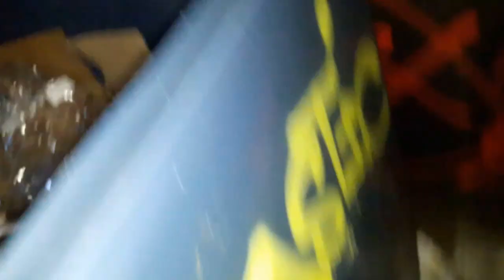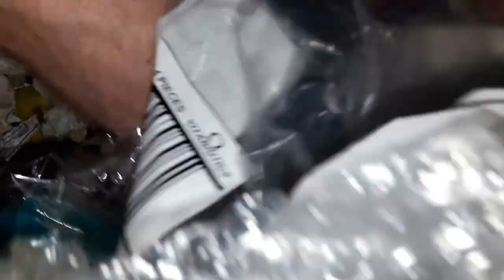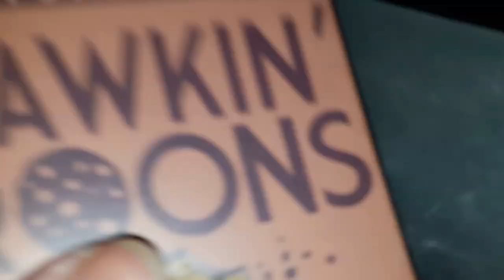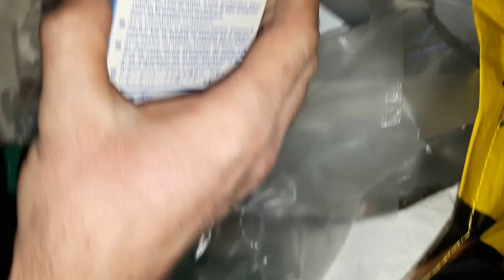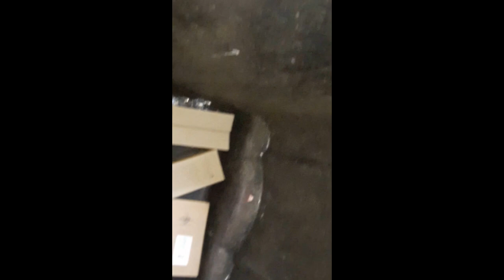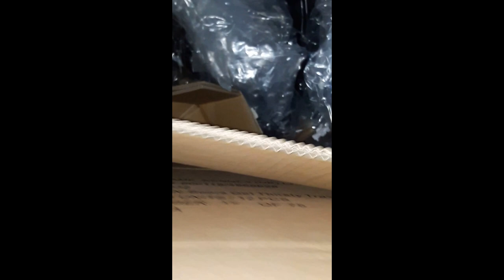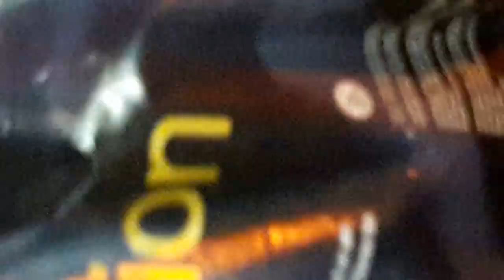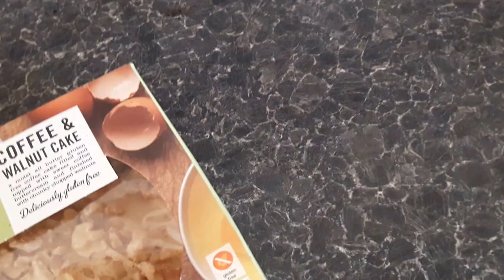We found designer fragrances, Dumpster Diving!! part 2